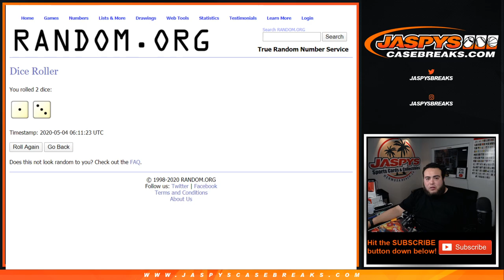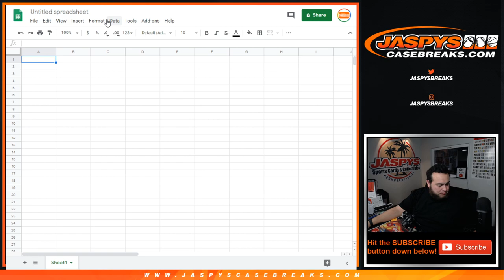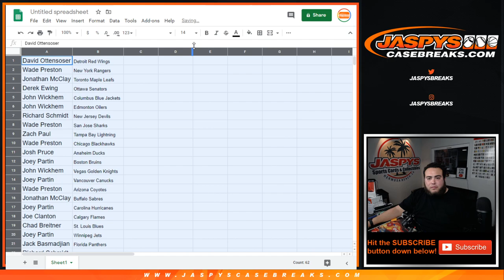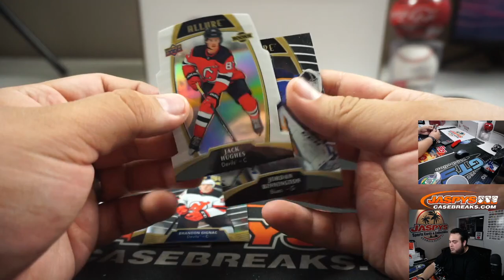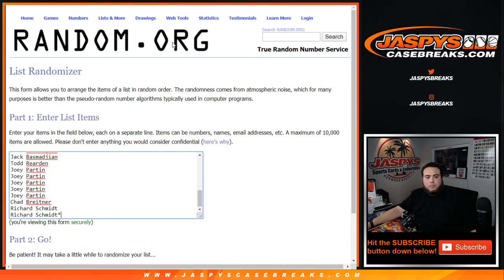SUN. 5/3 - 2019-20 UPPER DECK ALLURE HOCKEY 1-PACK BREAK #5 *RT*